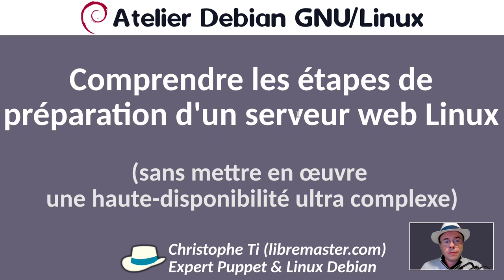Atelier en ligne GRATUIT : Comprendre les étapes de préparation d'un serveur web Linux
👨‍💼 Qui suis-je ?

Je m'appelle Christophe, j'utilise le Logiciel Libre depuis presque 25 ans. J'ai travaillé plus de 10 ans dans la recherche en informatique en tant qu'ingénieur système Linux. J'apprends tout en fouillant les documentations et codes sources des logiciels.

Aujourd'hui, je te montre comment obtenir un serveur Linux Debian parfait, fiable, performant, sécurisé et maîtrisé.